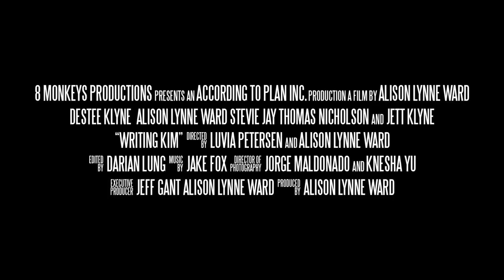Writing Kim | Official Trailer | Out now on digital platforms and Bohemia Euphoria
Annie, an aspiring writer, travels cross country to visit her her affluent, older, married friend Kim. As Annie's informal writer's retreat unfolds, she is increasingly inspired and intrigued by Kim's charismatic charm and fluid sexuality.

Writing Kim
Directed by Luvia Petersen, Alison Lynne Ward, Written by Alison Lynne Ward
Starring Destee Klyne, Alison Ward, Steve Johnston